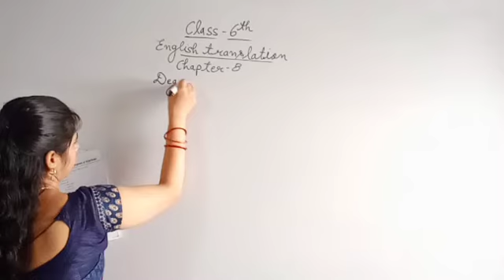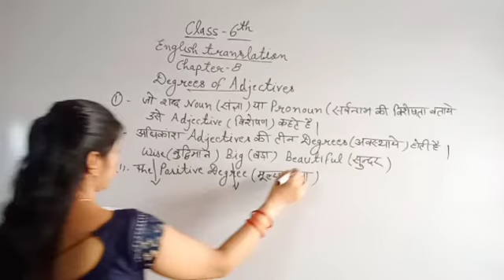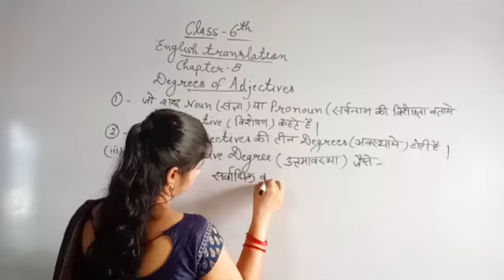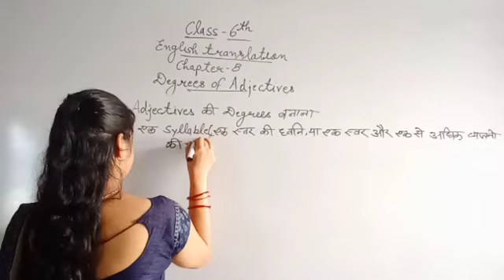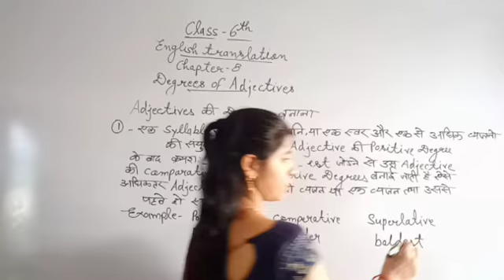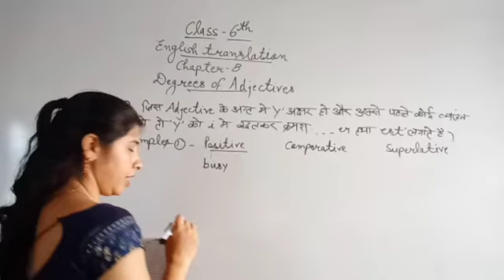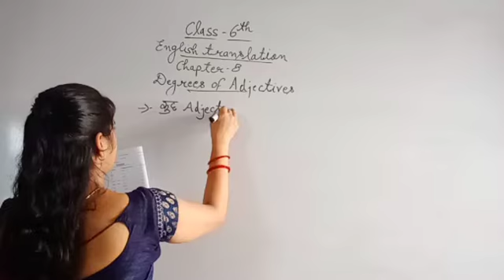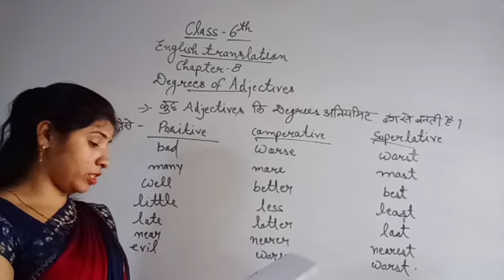Class-6 English Chapter-8